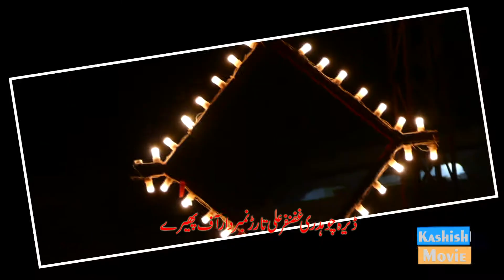Dera choudharyGaznfar Ali Tarar Phiry Mashallah